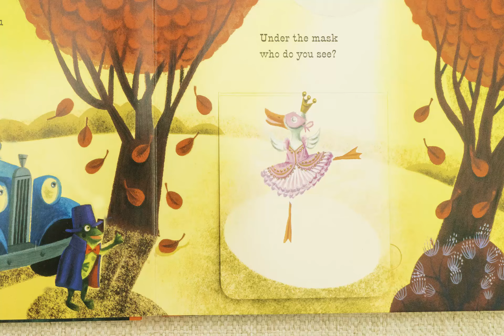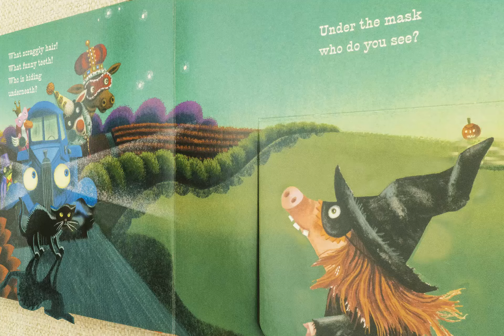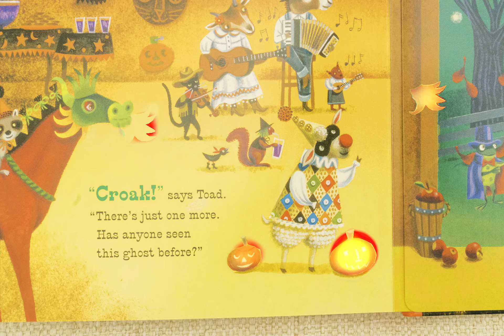Little Blue Truck's Halloween 🎃 Read Aloud - Caper Corner Kids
A fun animated book to read for Halloween!